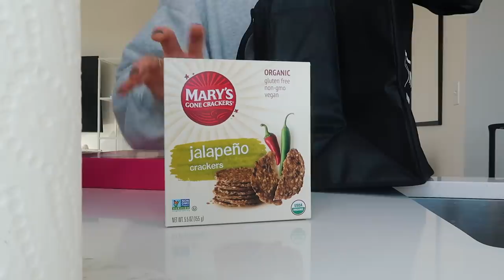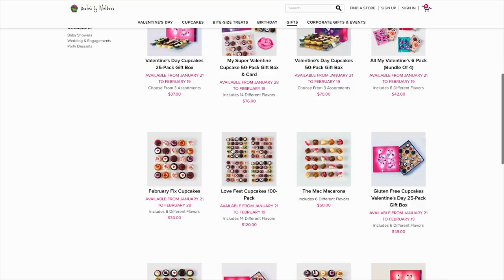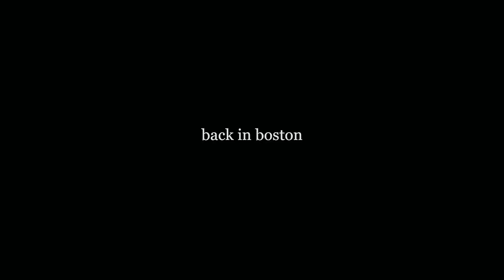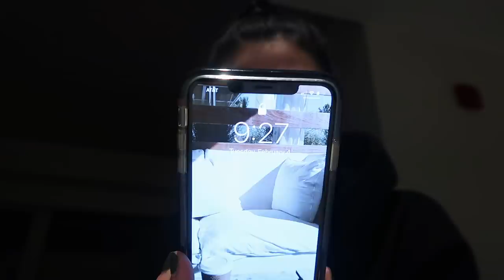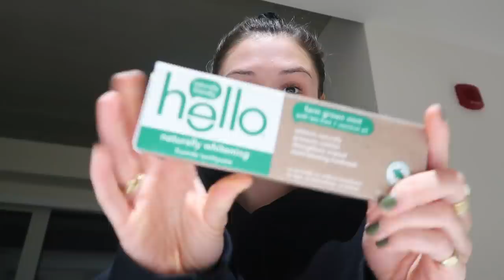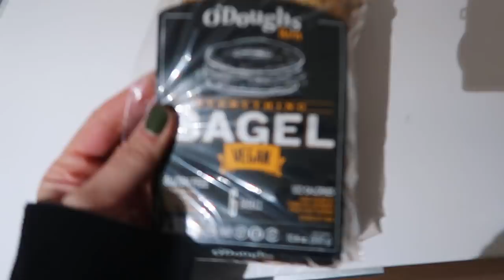VLOG: going home to the cape, relaxing + cooking!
with love,
maggie xx